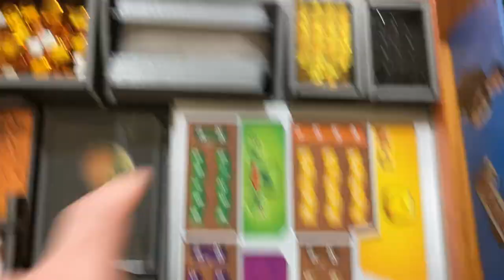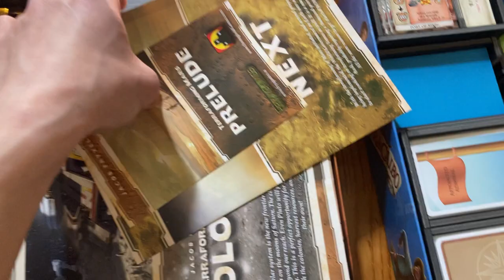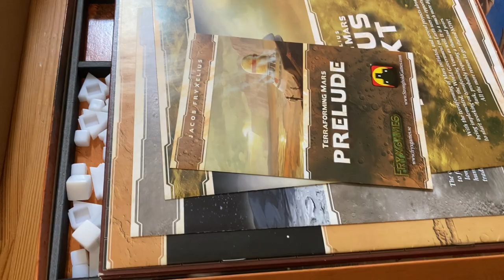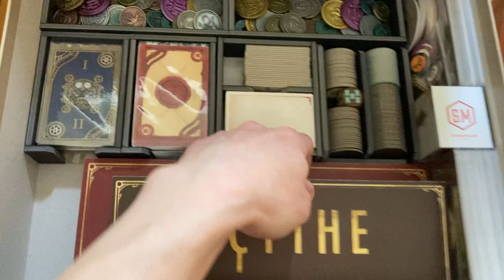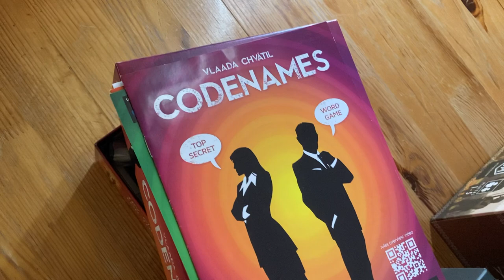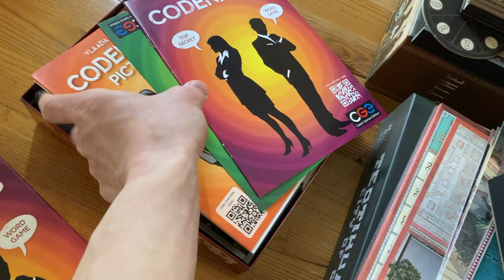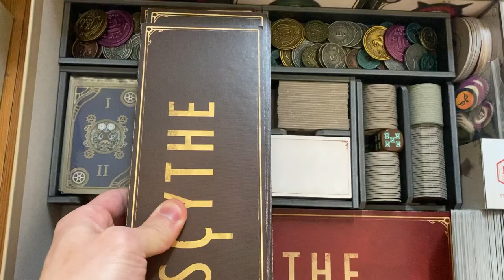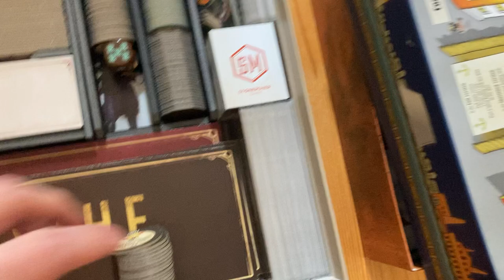Design Process for Creating Board Game Inserts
I explain my design process for those interested in designing their own board game inserts.